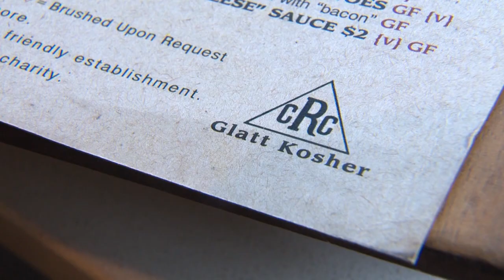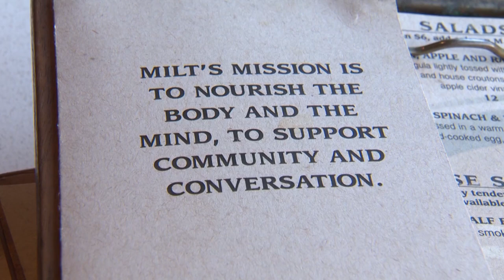Chicago’s Best BBQ: Milt’s Barbecue for the Perplexed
Elliott Bambrough gets his BBQ chicken blessed by a higher power in Lakeview.